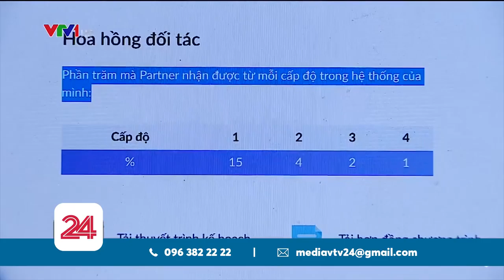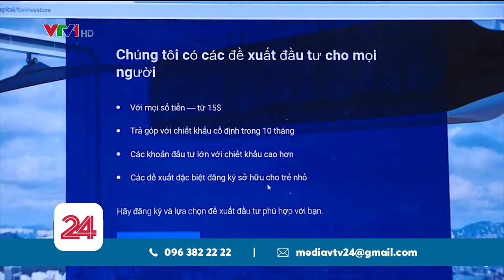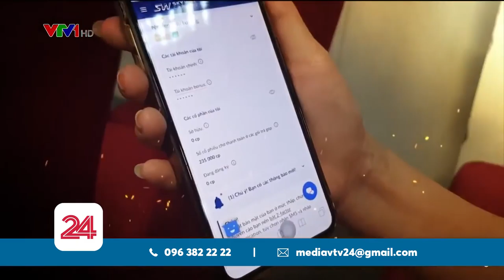Skyway có đa cấp lừa đảo biến tướng | VTV | DANHTUNG INVEST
🔴 Hỗ Trợ mở tài khoản uy tín các sàn có bảo hiểm🔹HotForex 🔹LiteForex